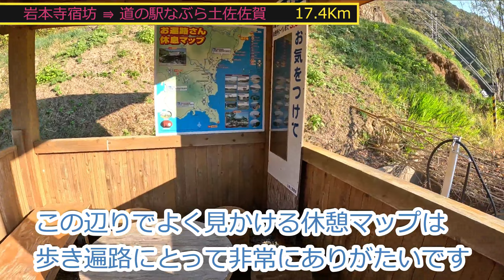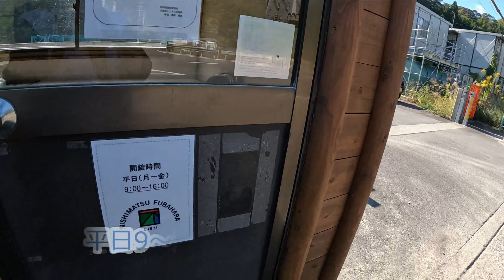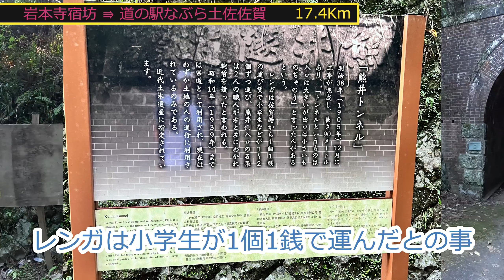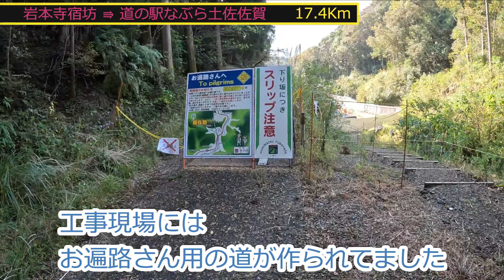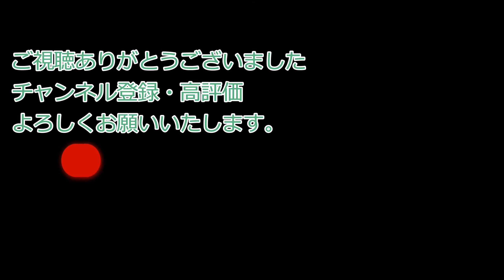【2022秋お遍路】DAY26(2022/11/16)岩本寺宿坊～ホテル海坊主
お遍路3巡目26日目は岩本寺宿坊～ホテル海坊主まで

7時間49分07秒 30.46Km 46,346歩
00:00 開始
00:10 スタート・岩本寺宿坊
00:59 岩本寺宿坊 → 道の駅なぶら土佐佐賀
11:49 熊井隧道
12:23 岩本寺宿坊 → 道の駅なぶら土佐佐賀
13:37 ランチ・道の駅なぶら土佐佐賀
15:05 道の駅なぶら土佐佐賀 → ホテル海坊主
19:33 ホテル海坊主

[2022 Shikoku Pilgrimage] DAY26(16/11/2022) (Temple37)Iwamotoji - (Inn)Umibozu